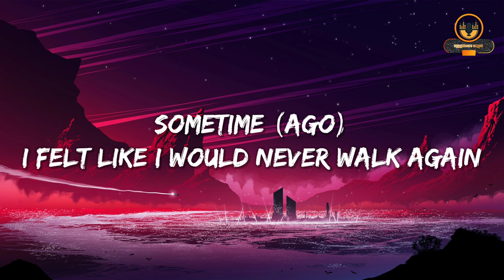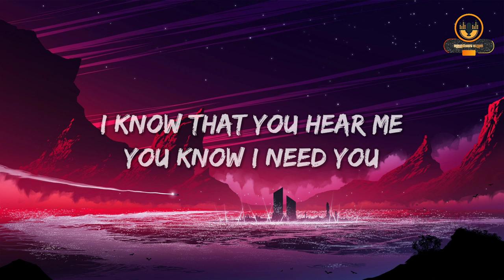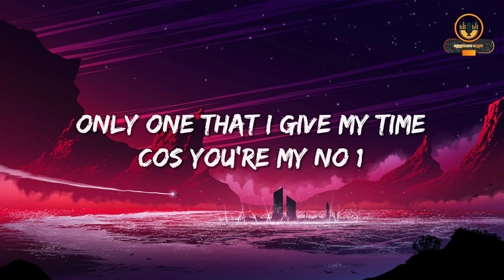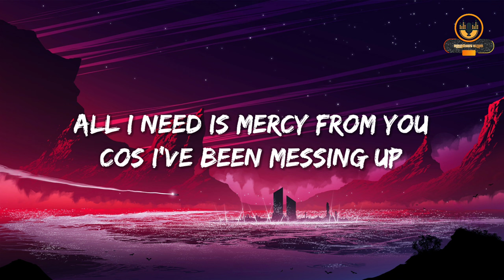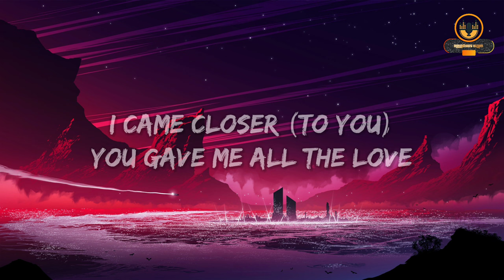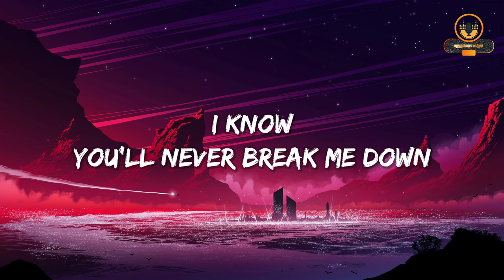Rhamzan Days - Falling (Acapella Cover) // Trevor Daniel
This is an Acapella Muslim Cover of Falling - Trevor Daniel
(𝗠𝘂𝘀𝗶𝗰 𝗙𝗿𝗲𝗲 𝗮𝘀 𝗔𝗹𝘄𝗮𝘆𝘀)
𝗔𝗿𝘁𝗶𝘀𝘁: Rhamzan
𝗡𝗮𝘀𝗵𝗲𝗲𝗱: Falling (Cover)